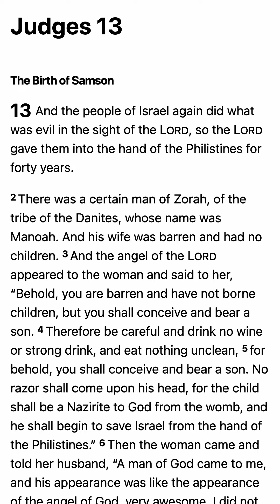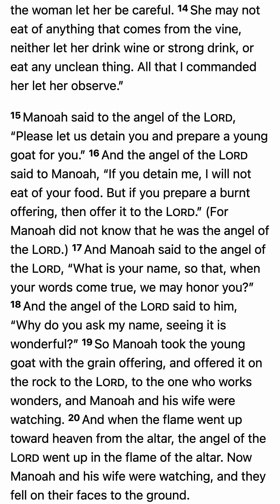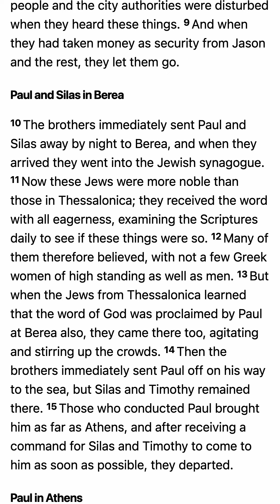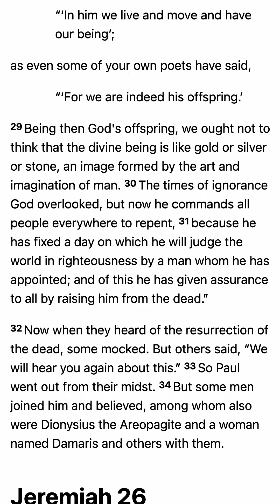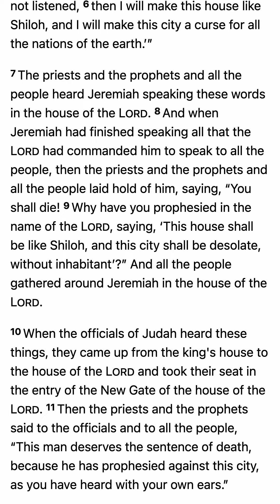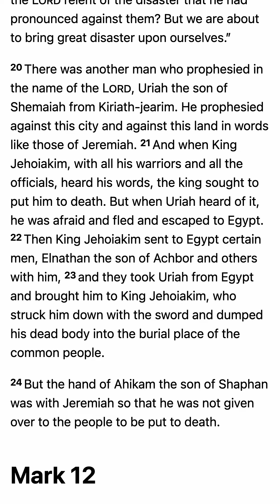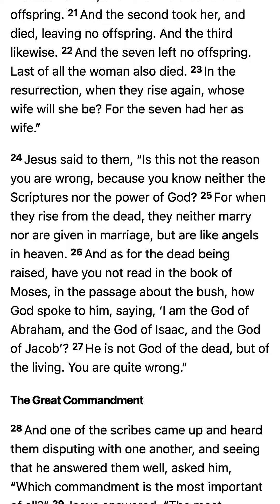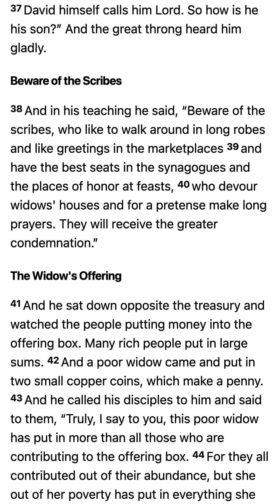M’CHEYNE BIBLE READING PLAN - July 30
M’CHEYNE BIBLE READING PLAN / FAMILY: JUDGES 13; ACTS 17. SECRET: JEREMIAH 26; MARK 12. (ENGLISH STANDARD VERSION)